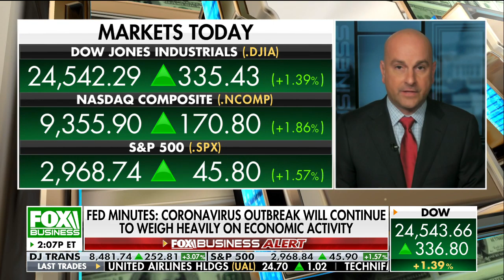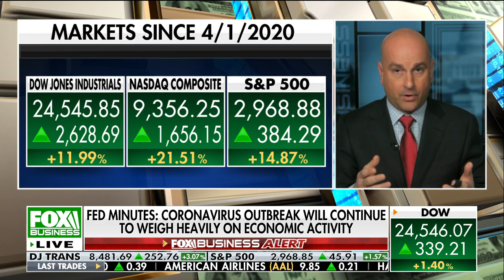Fed minutes: Coronavirus led to very uncertain economic future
FOX Business' Edward Lawrence breaks down the minutes from the Federal Reserve's policy-setting meeting at the end of April which said coronavirus continues to weigh heavily on the economy.